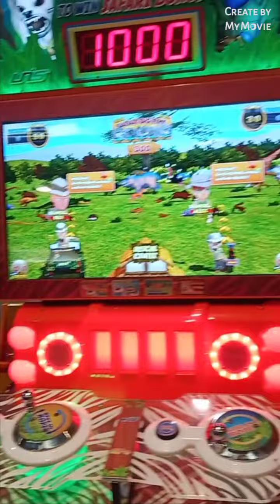horse ride with simra.. lol